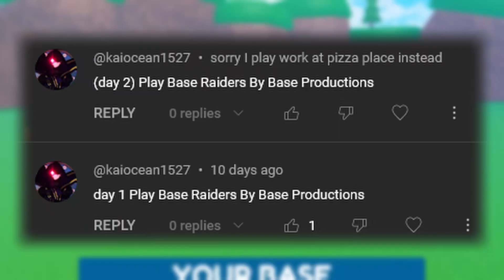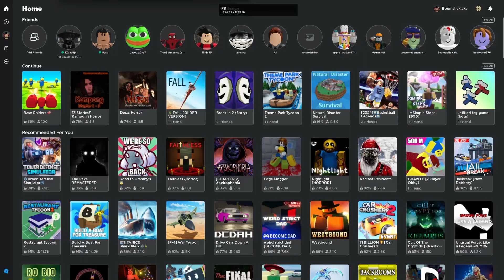DONT SHOOT (Base Raiders 🧱)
Currently in a clinic located in Russia.